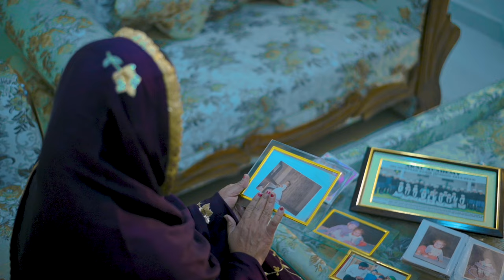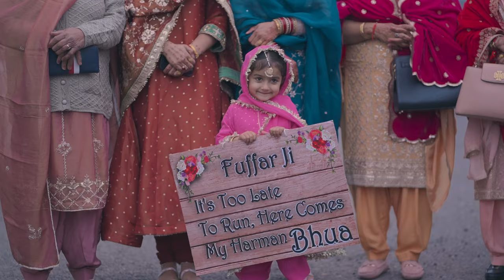Dheeyan Song with Wedding Hightlight by Binder Studio Bti 98144 14682, 94176 92791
Wedding photography and Cinematic Films with
Binder Photography Bathinda